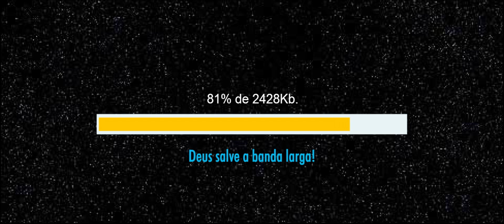Animação do Jovem Nerd para o TOP 10 iBest 2006 em 1080p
Jovem Nerd